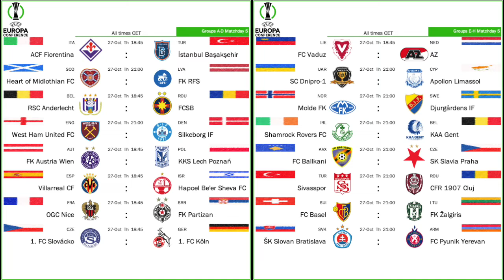Rough Evening for Ligue 1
English and Spanish teams got the job done, while German and Italian teams on balance can be content. However, it was not a good evening for Ligue 1, with two big batterings for Nantes and Monaco plus a shocking home defeat for Nice. Overall, it was an evening full of goals with only a single goalless draw and a few 6 goal battles.

00:00 Which leagues did well, which didn’t?
02:25 Easy wins for Arsenal and PSV
03:46 Stale draw in Seville, excitement in Group D
06:32 Nobody wants to win in Group F
09:49 Heavy losses for Nantes and Monaco
11:41 UEL standings, projections and upcoming games
15:17 Routine wins for West Ham and Villarreal, shocker in Nice
17:33 6 goals in Stockholm and Bratislava
19:55 UEC standings, projections and upcoming games